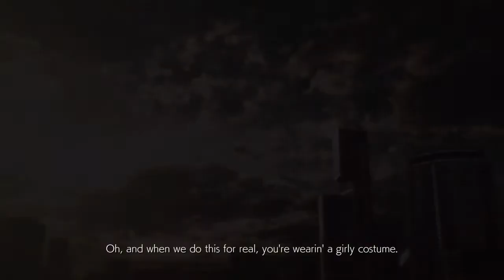Tekken 7 PS4 Story Lucky Chloe Playthrough